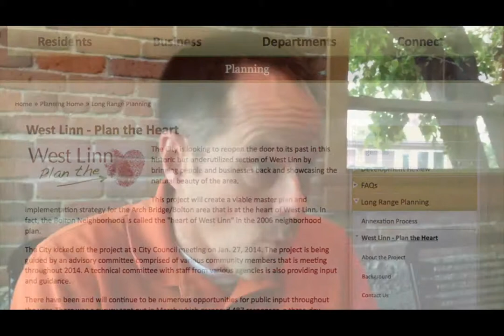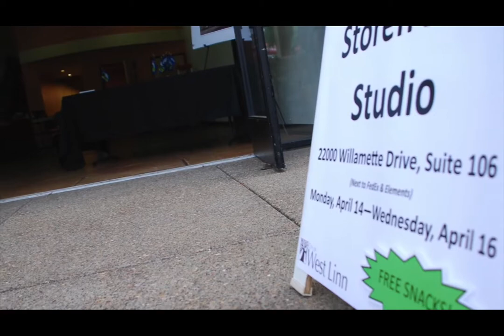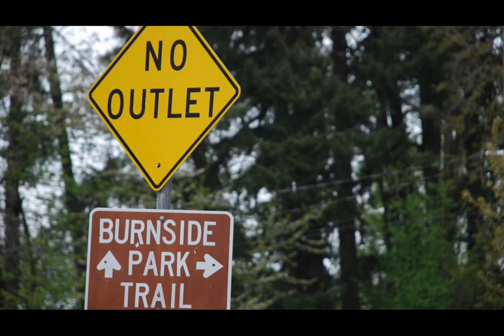Studio Cascade - Public Engagement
William Grimes and Rick Hastings, with Studio Cascade, describe the public engagement process regarding the Arch Bridge/Bolton plan.